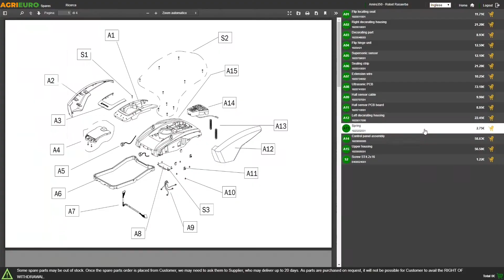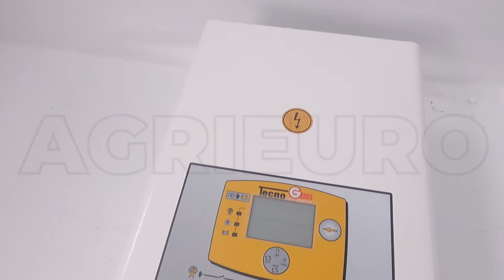Generatore di corrente Tecnogen trifase 5,4 kW H8000 TE/A: montaggio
Come montare Generatore di corrente Tecnogen trifase 5,4 kW H8000 TE/A ? Ecco un Video di Montaggio e Funzionamento realizzato direttamente da noi!

TecnoGen è uno dei migliori marchi per quanto riguarda i generatori di elettricità, il modello H8000 TE/A trifase è composto da un motore Honda e un alternatore NSM made in Italy.

Grazie a queste specifiche il generatore riesce ad apportare una potenza massima trifase di 6 kW con AVR in dotazione.

La massima potenza sprigionata dal generatore è di 11.7 HP grazie al motore Honda GX 390 con cilindrata di 389 cc.

La composizione di questo generatore TecnoGen è stata realizzata con la migliore componentistica del settore, ovvero un motore Honda GX 390 e un alternatore NSM

che sarà in grado di portare energia elettrica in qualsiasi momento.

L'alternatore è prodotto da NSM, importante azienda italiana che produce alternatori di grande qualità.

In dotazione troviamo un pratico quadro di avviamento automatico (ATS) TecnoGen ACP0411 che permette al generatore di corrente di entrare in funzione in caso di assenza di corrente.